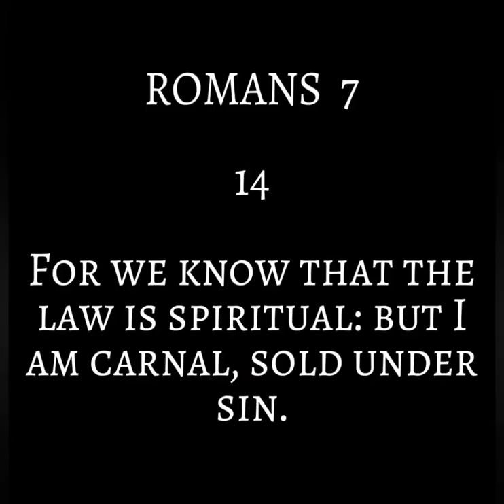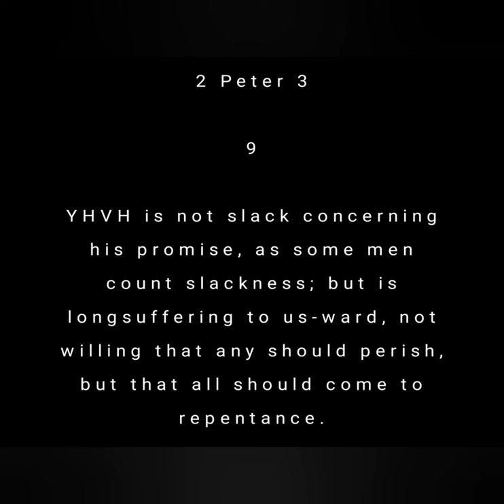Repent= Turn Away From Sin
We must confess our sin to our Heavenly Father (not some man), ask for forgiveness and repent.

Repent- to be truly sorry for your offense against YHVH and wholeheartedly desire to not do it anymore.